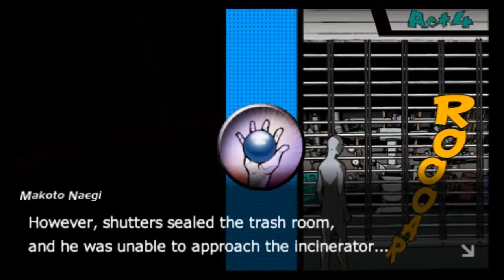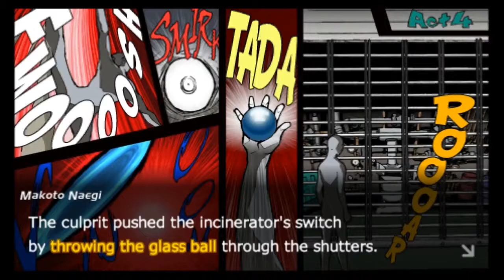Dangan Ronpa! [Hope Academy & Despair Students] BLIND - Part 16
Fourteen. 14. Four. Teen...
These people have no idea...

So what happens when you mix together the colorfulness of Persona 4 with the horrific nature of Corpse Party? You get this game! :D
Hello, to all and one! And welcome to a new crazy visual novel game known as Dangan-Ronpa! This is my first time ever delving into this universe and first time ever dealing with this gameplay style (visual novel mixed with 3D movement), so this playthrough is going to get very interesting.

Just to get this out of the way, a few disclaimers.

- One! This is the original PSP Japansese version of the game that has been translated through an English patch done by fans of the game. Translation errors may happen and may differ from the localized version of the game.

- Two! This is played via emulator! So expect some sound or visual problems along the way (I will not know at any time if the game is going to glitch out on me seeing as this is my first time going through the game entirely).

- Three! As far as my intel tells me, this version of the game and Trigger Happy Havoc for the Vita are the SAME. Seeing as I have also NOT played THH I'm going with assumption that the two games are the same.

- Lastly! This is going to be a bumpy ride. So keep all hands, feet, and weapons inside the vehicle at all times.
So time to kick back, chillax, and enjoy the show :)
Access to Twitter!

Access to Facebook!

Access to Twitch!